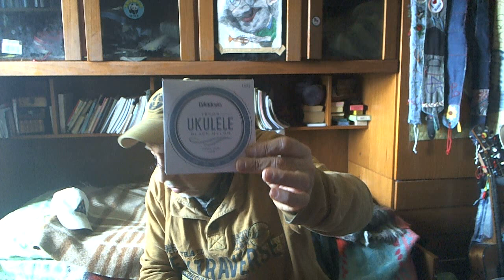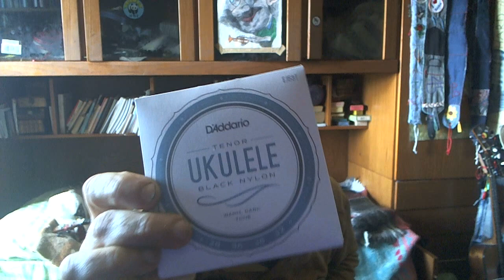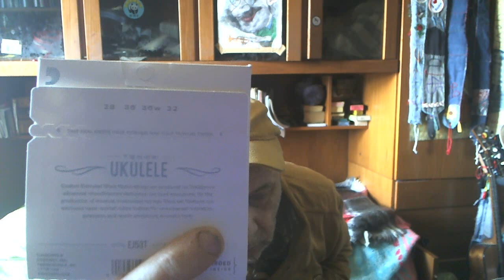D'Addario corde EJ53T black nylon , Do filato , recensione in italiano